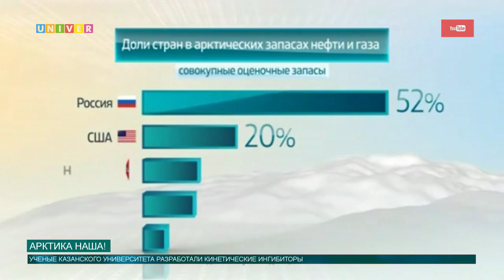Арктика наша!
Новая разработка ученых Казанского университета позволит решить злободневную проблему транспортировки газа в экстремальных арктических условиях. Что такое «Казанские ингибиторы» и для чего они нужны, выясняла Аделя Шемелова.